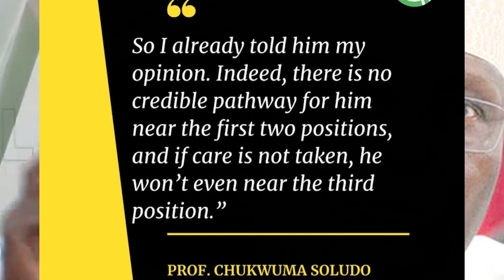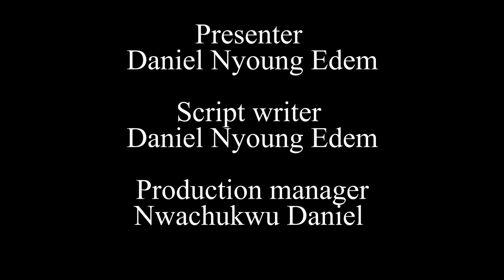TOP 5 NIGERIAN TRENDING STORIES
The top 5 Nigerian stories you may have missed